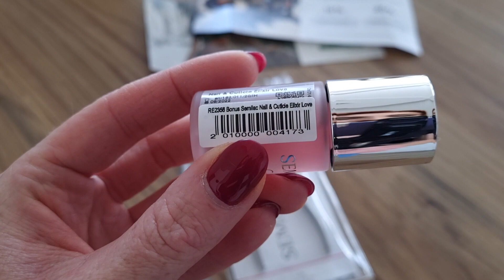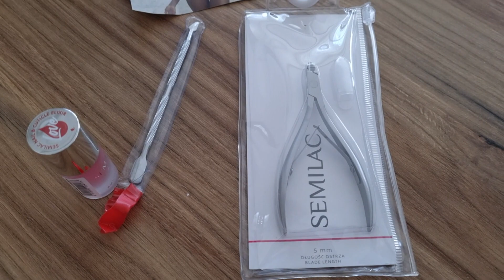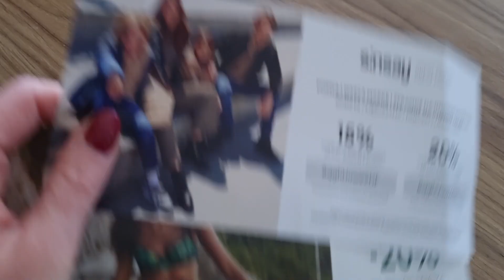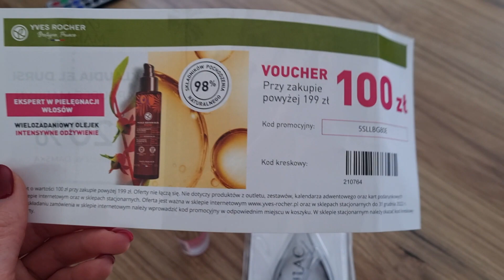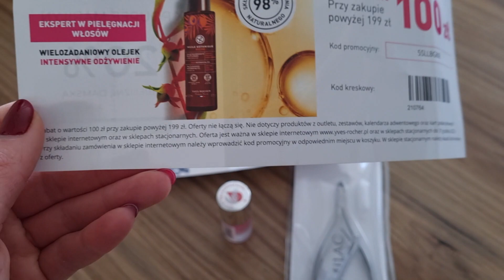VLOG: Adaptację czas zacząć | Zwykły, luźny przegadany film...